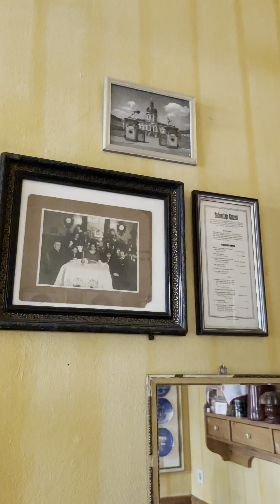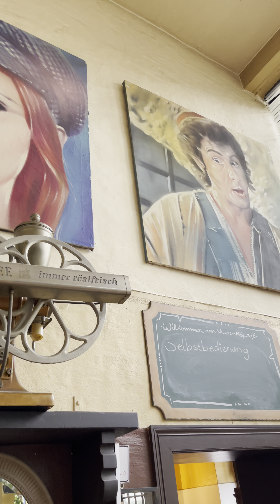💖CUNG ĐIỆN CHALOTTENBURG- dạo một vòng bên ngoài thôi đã 🤭😂